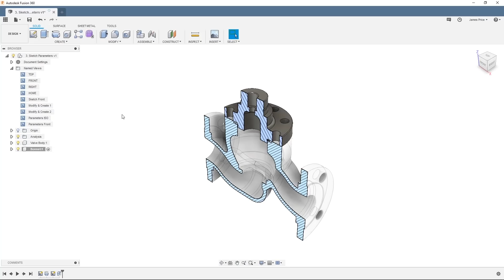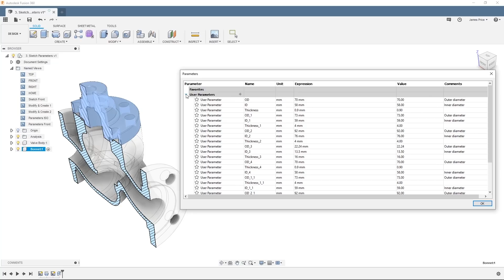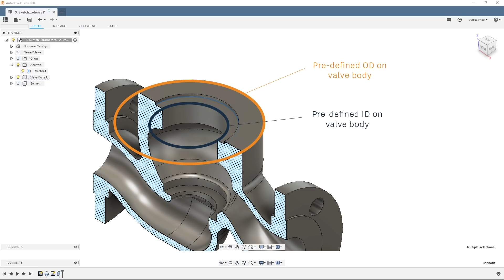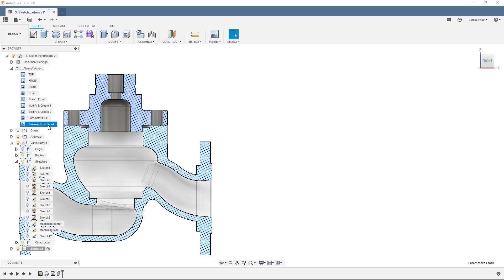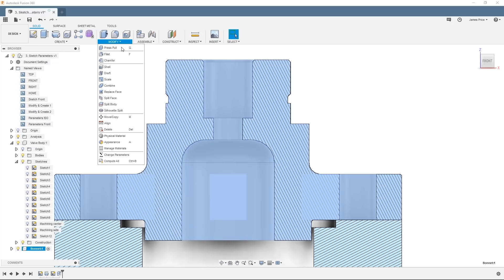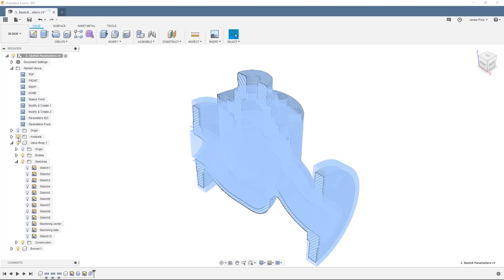Intermediate Sketch Parameters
Want to try this lesson? In the Fusion 360 Data Panel open the start file from Samples ➤ Workshops & Events ➤ Adoption Path ➤ Basics of Sketching and Parameters.